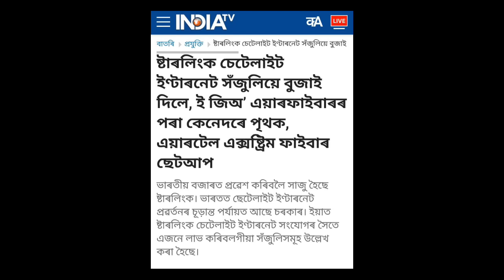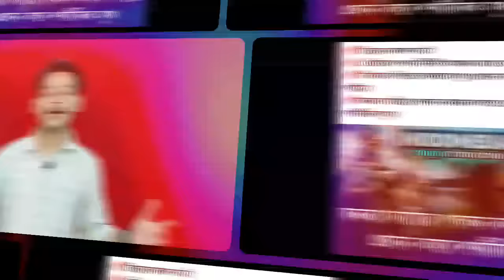19 November Assamese News।। Today Assamese News ।। Top Assamese News ।। Refer and earn ।। TKMIND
19 November Assamese News।। Today Assamese News ।। Top Assamese News ।। Refer and earn ।। TKMIND